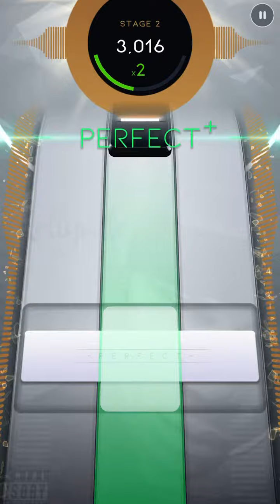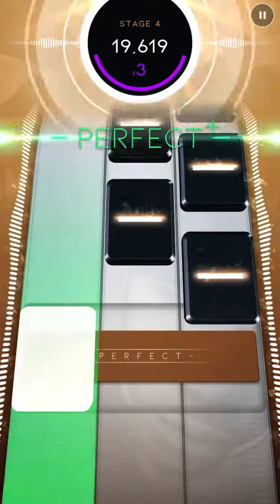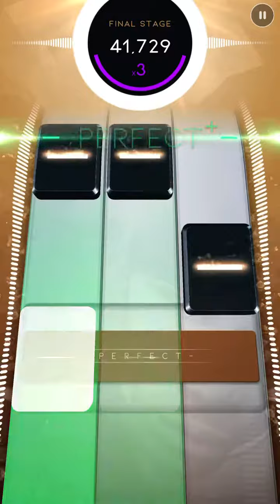Completed this Beatstar song on my first try and got a gold in it!